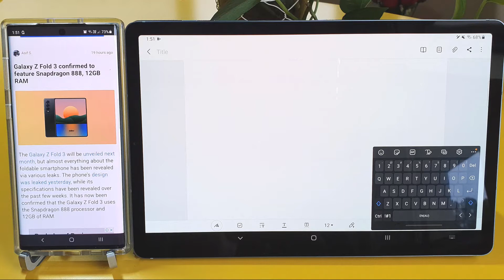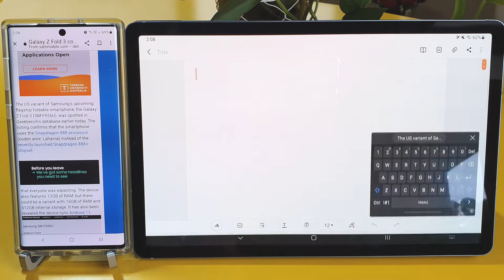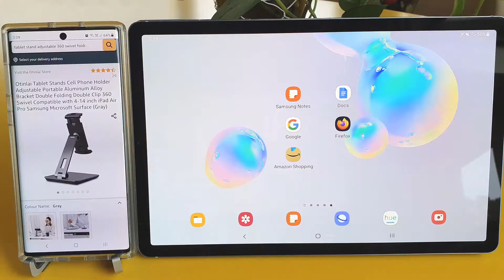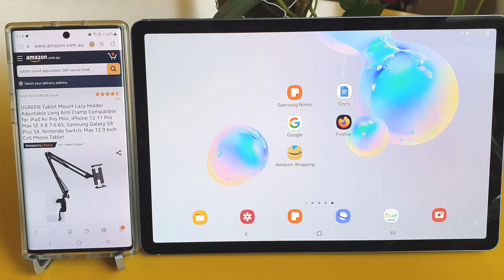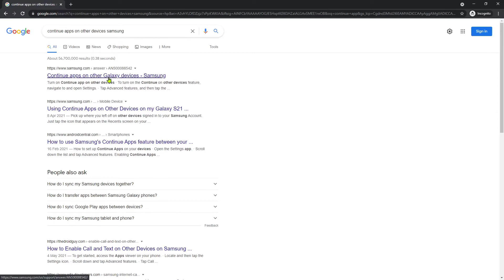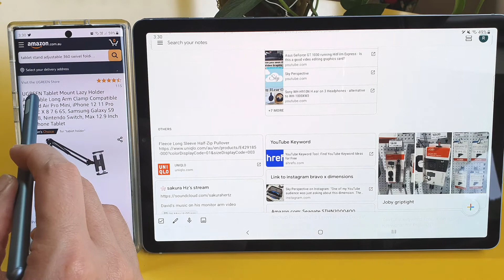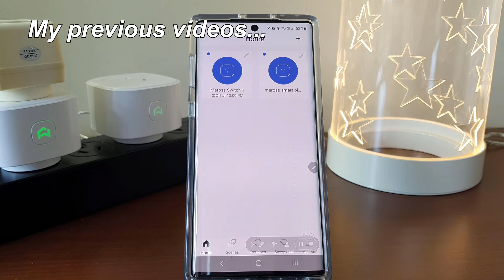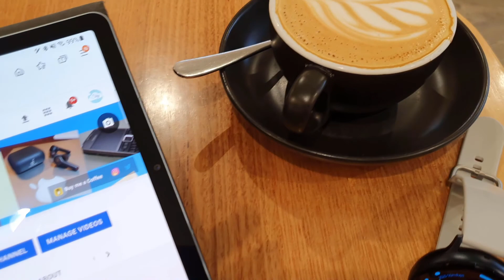How to copy and paste across Samsung Galaxy Devices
Samsung One UI 3.1 on new Galaxy Phones and Tablets now have this new copy and paste feature. The galaxy devices share their clipboards and can seamlessly copy across any devices signed in to the same Samsung account.

In this video, I will show you how to activate this feature and share with you some examples of how I use this feature to improve my productivity.

This feature should work with most new Samsung Galaxy devices running One UI 3.1 such as:
- Galaxy S10
- Galaxy S20
- Galaxy S21
- Note 10
- Note 20
- Tab S6
- Tab S7

I mentioned Google Keep as an alternative in the video.

Remember to
👍 Like this video (this actually helps the channel a lot)

These are some highlights of previous videos I showed at the end of this video:

💛 Attribution:
Down Icon
Icons made by Pixel perfect
Cloud icon
Icon by icon king1 on freeicons.io
SimpleArrow author
shivani